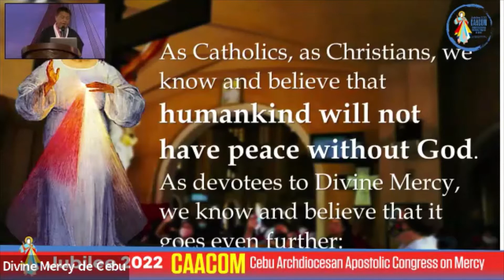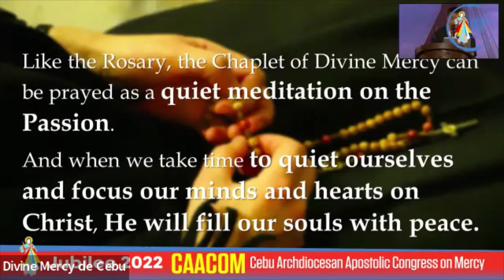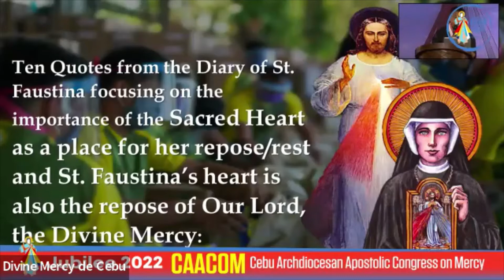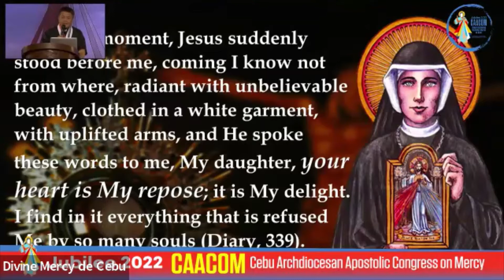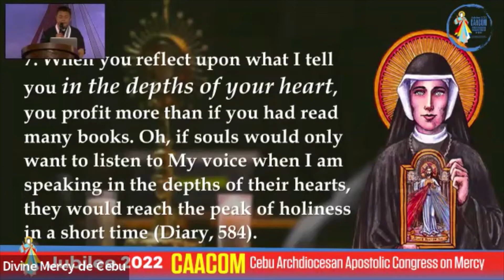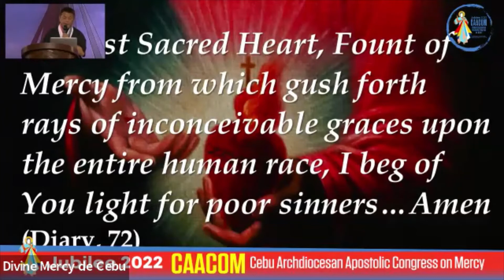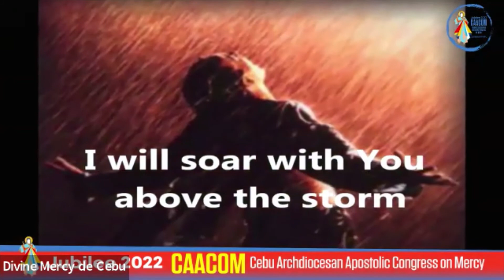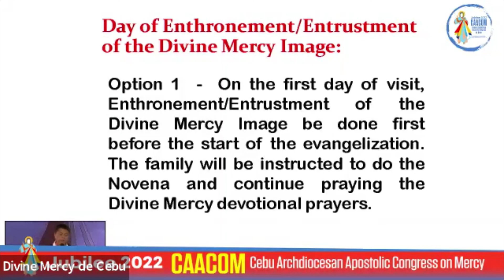Jubilee 2022 CAACOM Day1:Deepening-Divine Mercy, Repose of Hearts,Peace Amidst Fear by Fr Tenorio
Deepening-Divine Mercy, Repose of Hearts, Peace Amidst Fear by Rev. Fr. Prospero V. Tenorio, National Coordinator, Divine Mercy Philippines